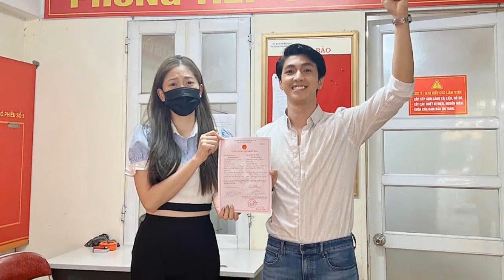Gara Hạnh Phúc tập cuối: Đời tư 3 soái ca trong phim.